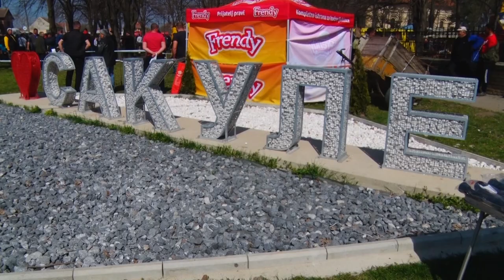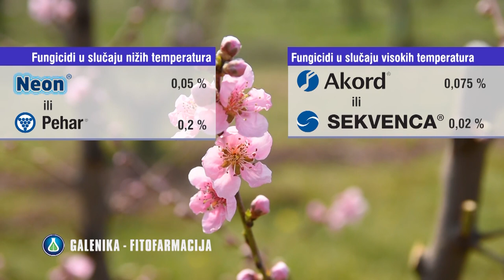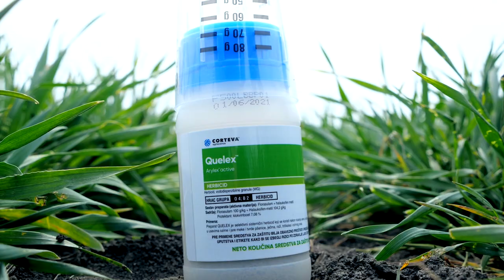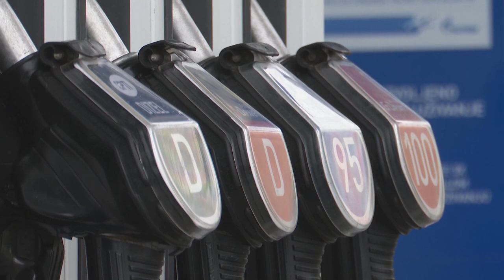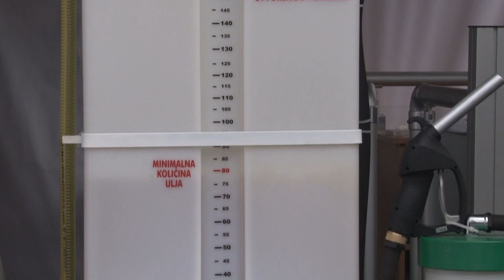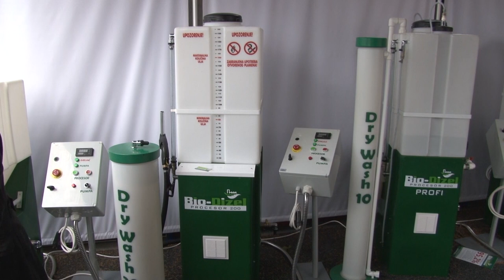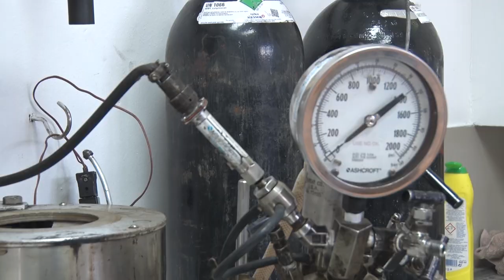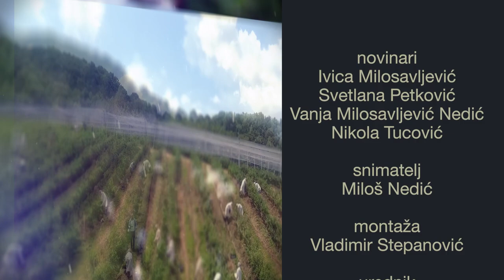Poljoprivredna emisija Farma 1060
U 1060. epizodi emisije Farma dobićete odgovore na sledeća pitanja:
Kako je protekla čuvena Čobanijada u Sakulama ove godine?
Da li kroz ozbiljnije iskorišćavanje biomase i proizvodnju dizela od te sirovine Srbija može da ublaži posledice svetske energetske krize?
Šta su novi trendovi u proizvodnji jagoda i kako će se aktuelna dešavanja u svetu odraziti na izvoz ovog voća?